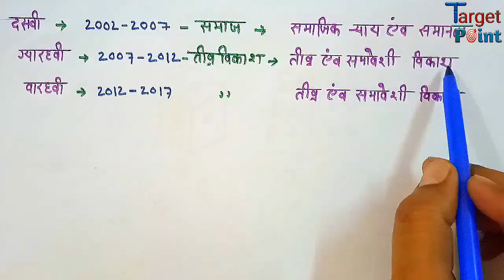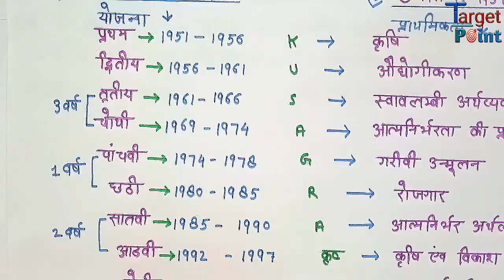Gk tricks || भारतीय पंचवर्षीय योजना ( Indian Five Year Plan ) SSC CGL, CPO, BANKING, TET, etc